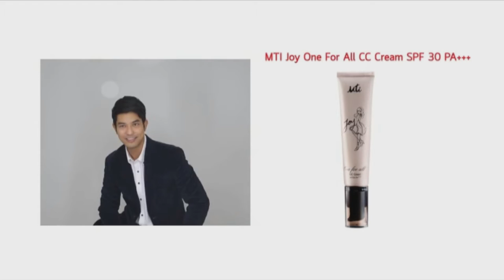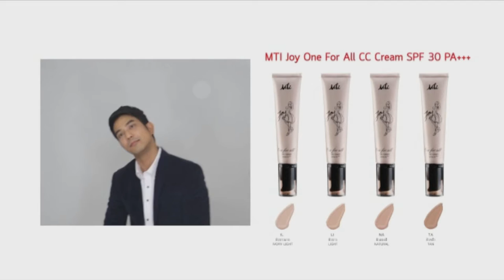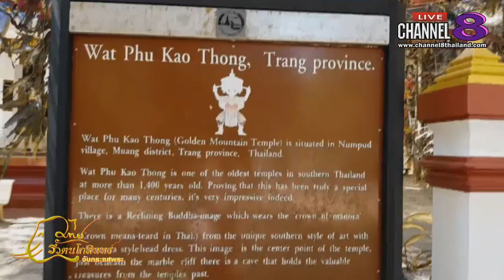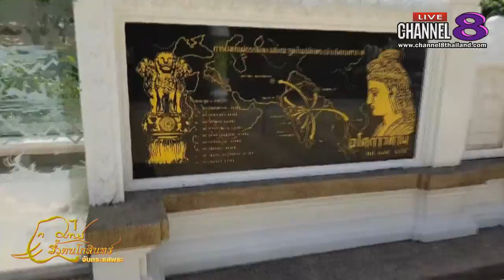Channel8Thailand : จับกระแสพระ 07-03-62